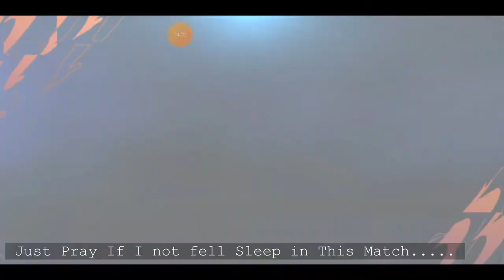Chelsea Vs Liverpool | pappa FIFA Play Part 3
pappa 009 -